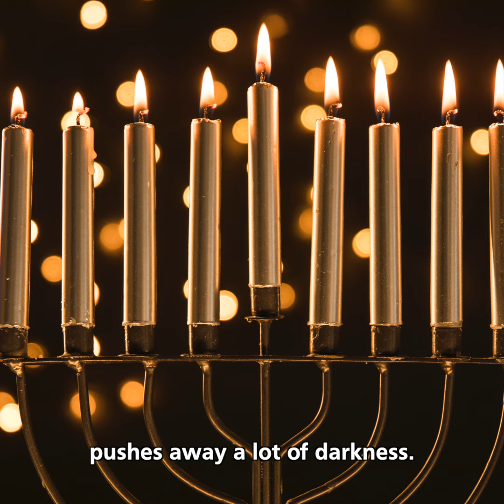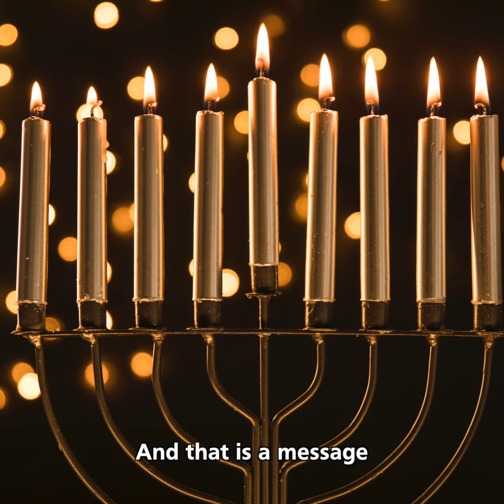Advent Calendar Day 10